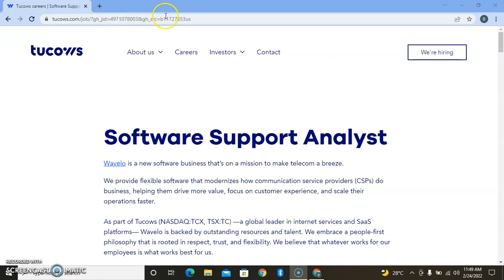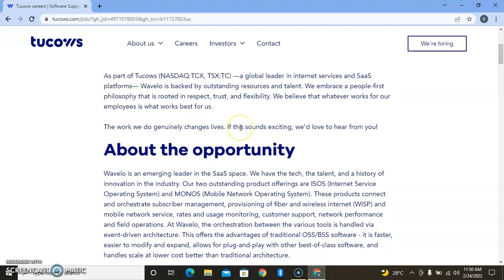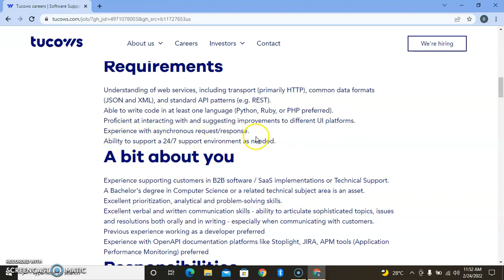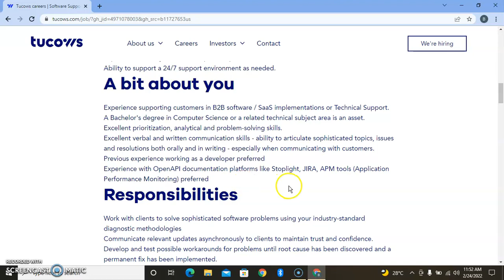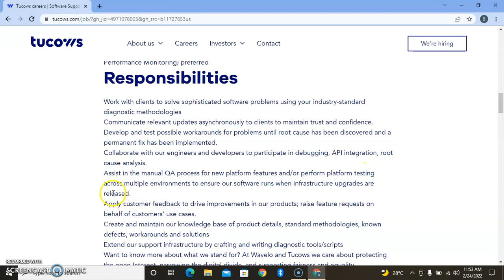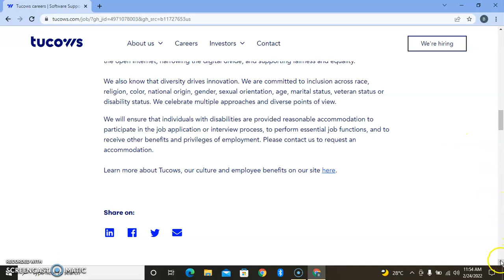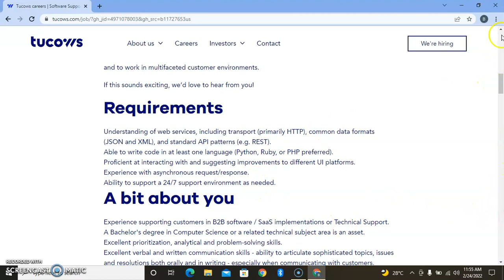$100 PER HOUR | WORK FROM HOME | INTERNATIONAL JOBS | EASY TO APPLY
Please keep in mind that the videos posted on this channel are that of jobs which have many people looking to apply! If the jobs get filled with the max amount of applicants they will expire or the links will no longer work, this further emphasizes why you should subscribe and turn on the notification button, so you can be amongst the first to apply. Let's be friends